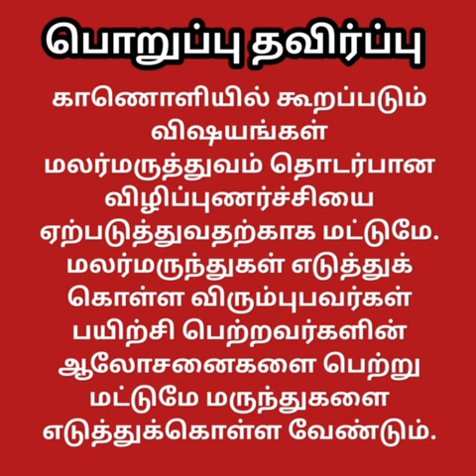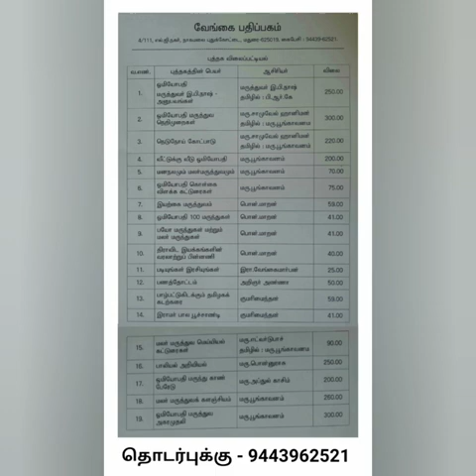Must Watch-All Flowermediciners-மலர்மருந்துகளை பயன்படுத்தும் சூழ்நிலைகள்மலர்மருத்துவம்தமிழில்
எல்லா விஷயங்களுகளிலும் மலர்மருந்துகளை பயன்படுத்தி வெற்றி பெற முடியாது? எதற்கு பயன்படுத்தினால் வெற்றிபெறலாம் என பகுத்தறிந்து அவற்றிற்கு பயன்படுத்தினால் வெற்றிபெறலாம். மலர்மருந்துகளை எந்தெந்த சூழ்நிலைகளில் பயன்படுத்தி வெற்றி பெற முடியும் என்பதை காணலாம்.

உங்களுக்கு ஏற்படும் அனைத்துவிதமான நோய்கள் மற்றும் பிரச்சனைகளை போக்க
மருத்துவர்.இராமகிருஷ்ணன்,
4ஃ111,எல்.ஜி.நகர்,
நாகமலைபுதுக்கோட்டை,
மதுரை – 625019.

மலர்மருந்துகளை கற்றுக்கொள்ள வேங்கை பதிப்பகம் வெளியிட்டிருக்கும் மலர்மருத்துவ புத்தகங்களை வாங்கி படித்து பயன்பெறுங்கள்.

மலர்மருத்துவம் கற்றுக்கொள்ள அன்பு மாற்று மருத்துவ பயிலரங்கம் வழங்கும் 6 மாத, 1 வருட படிப்பு - பி.எஸ்.எஸ். வழங்கும் சான்றுடன் - தொடா்புக்கு - 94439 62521

ஆராய்ச்சி மனப்பான்மையுடன் மலர்மருத்துவம் கற்றுக்கொள்பவர்களுக்கும், ஜோதிடர்களுக்கும் பயனளிக்க கூடிய ஆன்லைன் – 5 நாள் வகுப்பு – ஜோதிடமும் மலர்மருத்துவமும் – கற்று பயனடையுங்கள்.

OUR MOTTO 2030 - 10 Lakshs Happy Families in Tamilnadu

# malarmaruthuvamnagalingam
மதுரை சுவாமிகள்